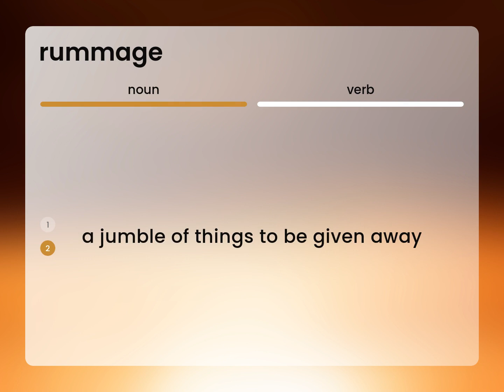Rummage • what is RUMMAGE definition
RUMMAGE in the dictionary